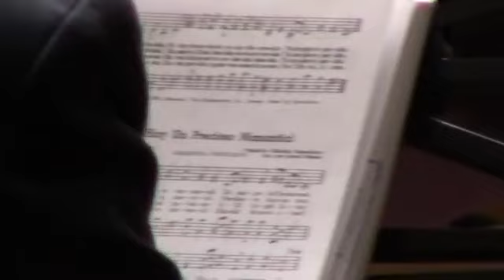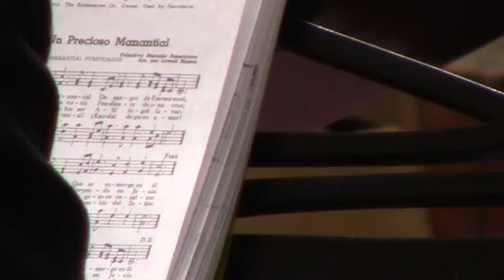Primera Iglesia Bautista de Guadalajara Culto Dominical Matutino 15/03/2020 Jovenes A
Aqui podrán encontrar los servicios dominicales que son transmitidos a las 12 del Mediodía y a las 7:00 de La noche
Js Bach.